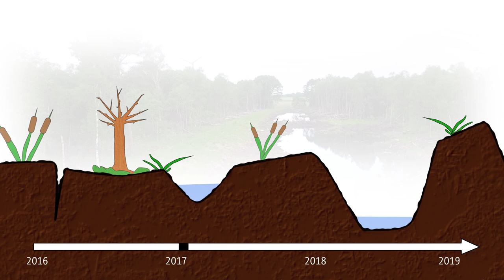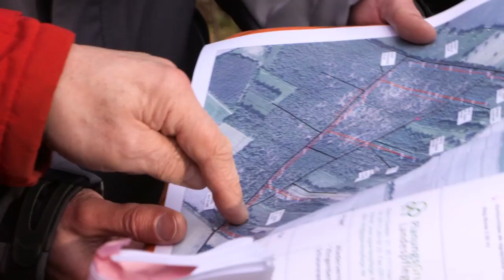Moorrenaturierung im Windpark Klingenberg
Im Rahmen des Projektes „Energiewende Osterholz 2030“ verfolgt die Gemeinde Schwanewede (Niedersachsen) das Ziel, den Stromverbrauch bis 2030 zu 100 % aus Erneuerbaren Energien zu decken. Der von der Enerqiequelle GmbH geplante und im Jahre 2015 gebaute Windpark Klingenberg trägt mit 13 % zu diesem Ziel bei. Als Ausgleichsmaßnahmen für den Bau des Windparks Klingenberg wurde in der Gemeinde im Jahre 2016 unter anderem ein trockengelegtes Moor am Klingenberg auf einer Fläche von 12 Hektar wiedervernässt.

Die Energiequelle GmbH ist ein mittelständisches Unternehmen aus dem Bereich der Erneuerbaren Energien, das seit 1997 unter anderem Windenergieanlagen plant, baut und betreut.

Mit über 180 Mitarbeitern und 740 errichteten Anlagen mit einer Gesamtleistung von rund 1.280 MW gestaltet die Energiequelle die Energiewende aktiv mit.